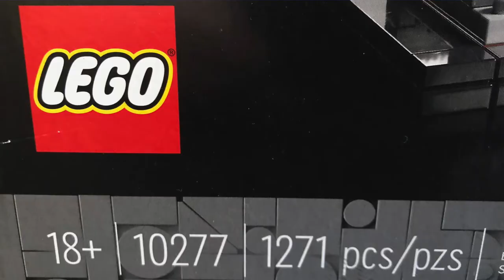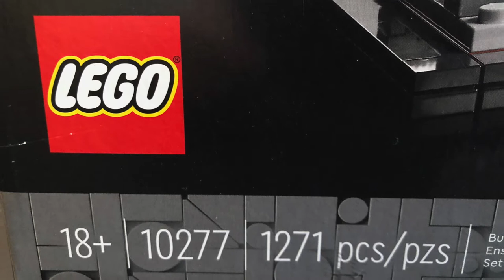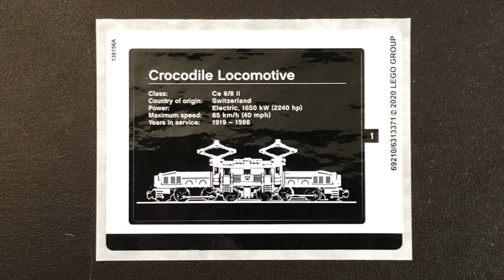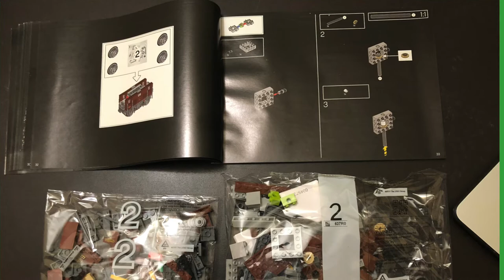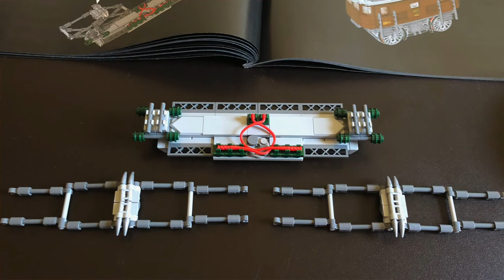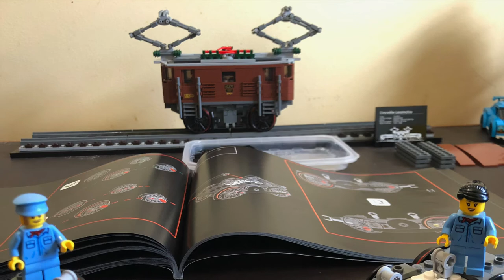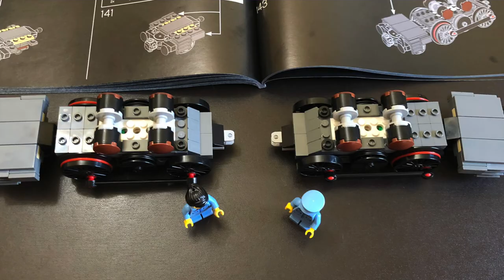Building the LEGO Crocodile Locomotive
My review of building the LEGO Crocodile Locomotive. This display model is based on a Swiss electric locomotive that was designed for hauling coal on curved and steep mountainous routes. It was in service from 1919 to 1986, and was also used to pull passenger trains. Its electric motors output 1650 kW / 2240 hp.

This kit includes two mini-figures - one male, one female - a display section of track, and a decade plaque with the locomotives statistics. Although it was designed for display, it can be motorized with an optional kit from LEGO. The final section of the instruction manual covers its installation. There is also an LED lighting kit made by third party company Briksmax.

I am building this "box stock" for this review, but I may add the lighting kit in the near future. I spent somewhere between 7 and 8 hours building this over Christmas weekend in 2021.

Chasing trains and building models is hard work! You can help me refuel and support my adventures by buying me a coffee!